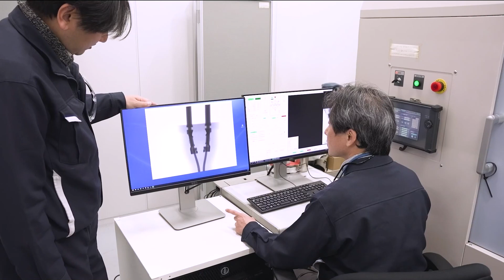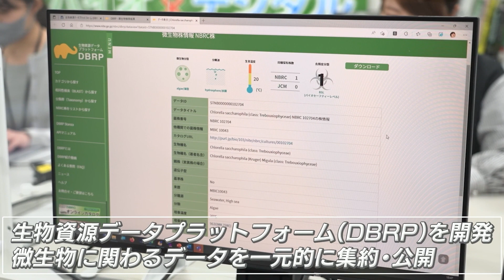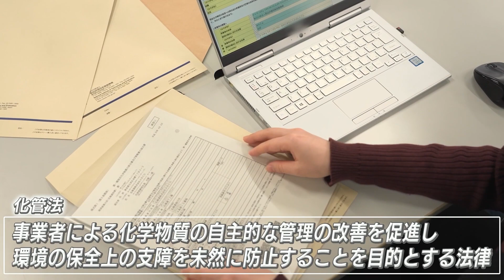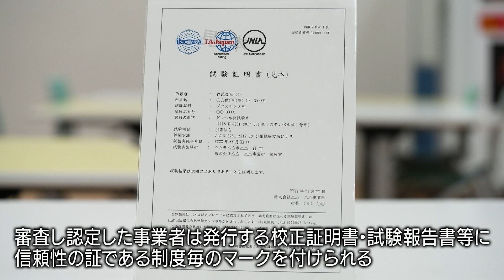NITE紹介動画フルバージョン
NITE（ナイト：独立行政法人製品評価技術基盤機構）の業務を説明するビデオです。

※NITE AR-Shotは、2024年3月29日(金)をもちましてサービスの提供を終了いたしました。